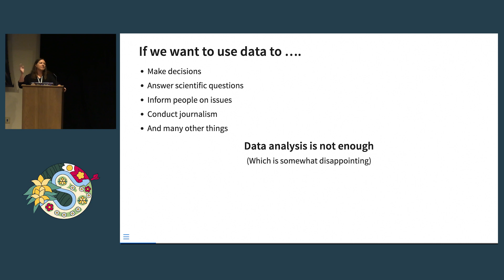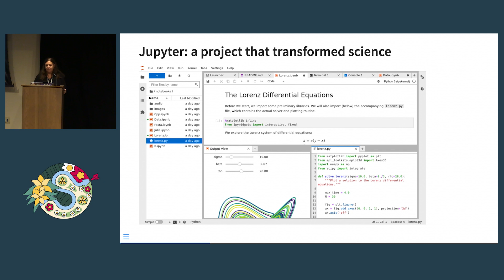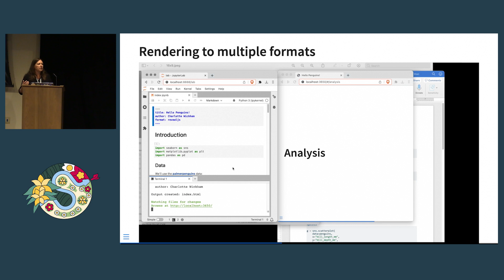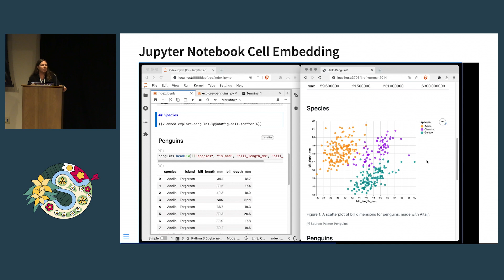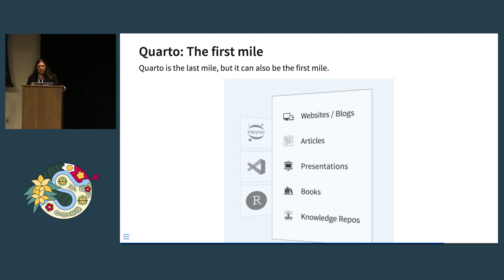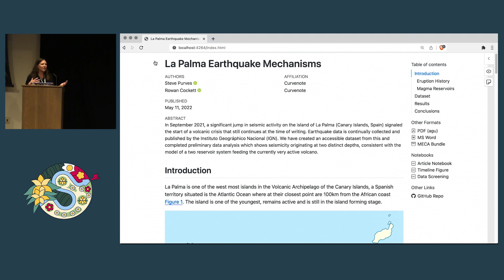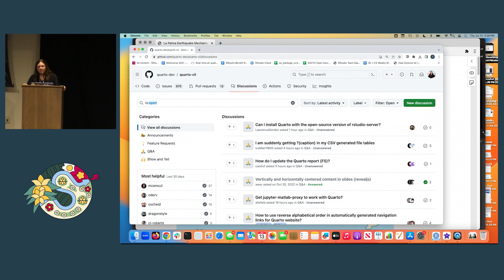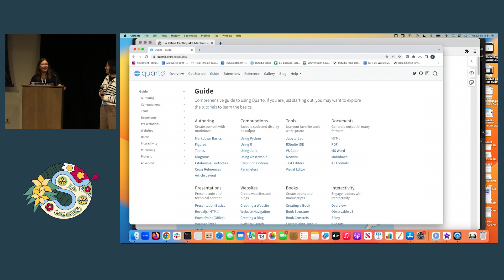Tracy Teal - Scientific and technical publishing with Python and Quarto | SciPy 2023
In research and data science, effective communication requires weaving together narrative text and code to produce elegantly formatted output. By embedding executable Python code blocks inside markdown, the open-source publishing platform, Quarto, works with Jupyter and VS Code to enable you to create these fully reproducible documents and reports with the format and styling you need. In this talk I’ll share how to get started and a few of my favorite things in Quarto including creating a manuscript, presentation and website in HTML, PDF and Word from a single source file, and creating lessons, reports, and Confluence documents.

SciPy is a community dedicated to the advancement of scientific computing through open source Python software for mathematics, science, and engineering. The annual SciPy Conference allows participants from all types of organizations to showcase their latest projects, learn from skilled users and developers, and collaborate on code development. SciPy is organized by NumFOCUS, a 501(c)(3) nonprofit organization that promotes open source scientific computing.